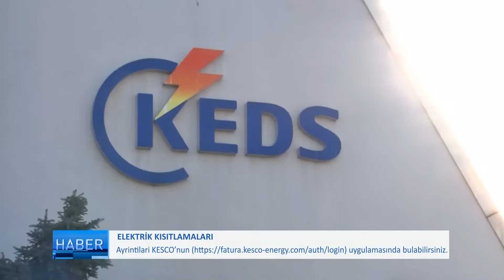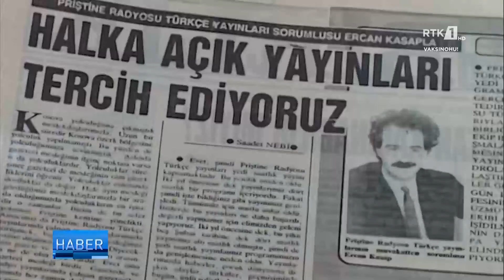LAJMET NË GJUHEN TURKE - HABER 24.12.2021